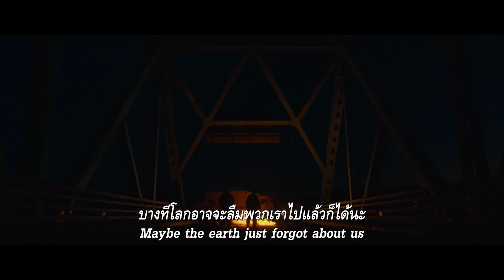Blood Quantum คนคลั่งซัดซอมบี้ | Official Trailer 2 ตัวอย่าง ซับไทย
Release Date: 09 July 2020
Genre: Horror
Rate: 15 100 Mins

SYNOPSIS
The dead are coming back to life outside the isolated Mi'gMaq reserve of Red Crow, except for its Indigenous inhabitants who are strangely immune to the zombie plague.

วันที่เข้าฉาย: 09 กรกฎาคม 2020
หมวดหมู่: Horror
เรทผู้ชม: 15 100 นาที

SYNOPSIS
คุณจะทำอย่างไรถ้าหากวันหนึ่งคนตายฟื้นขึ้นมาเพื่อไล่ล่าคนที่ยังมีชีวิตอยู่ โรคระบาดลึกลับได้เปลี่ยนให้คนปกติทั่วโลกกลายเป็นซอมบี้ เว้นแต่เพียงชนเผ่าอินเดียนแดงกลุ่มหนึ่งที่มีภูมิต้านทานของโรคนี้ นายอำเภอของชนเผ่ามิกแมค เทรย์เลอร์ (ไมเคิล เกรย์ยาร์) จึงต้องสวมเป็นผู้พิทักษ์ชุมชนของพวกเขา ซึ่งรวมถึงแฟนสาวของลูกชายของเขาที่กำลังตั้งท้องอยู่ด้วย แต่เมื่อกลุ่มคนผู้ที่หนีจากภัยพิบัติครั้งนี้ได้เดินทางมาถึงแคมป์ของเผ่า เขาจึงต้องเลือกระหว่างการรักษาความปลอดภัยของทุกคนในเผ่า กับการเปิดโอกาสให้ผู้อพยพเข้ามาแล้วเสี่ยงกับกับการสูญพันธุ์ของเผ่า ซึ่งอาจจะหมายถึงการสูญพันธุ์ของมนุษยชาติด้วย